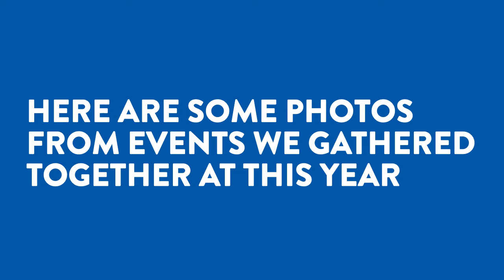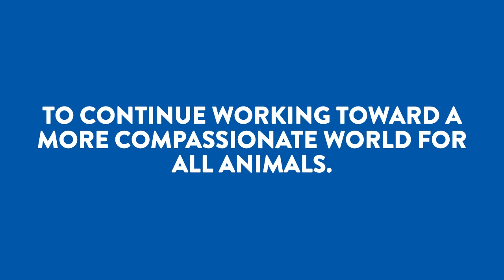CAA in 2021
From cooking and learning together, to sanctuary tours, community outreach and more, we are so grateful for the ways we could gather with you in 2021 to continue working toward a more compassionate world for all animals. We look forward to seeing you in 2022!

To make a contribution to support our ongoing work, please go